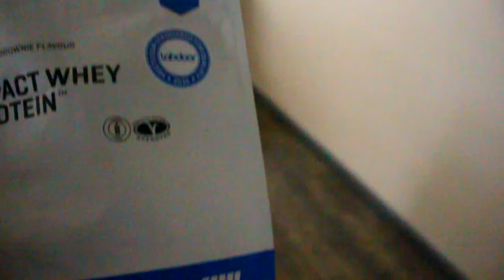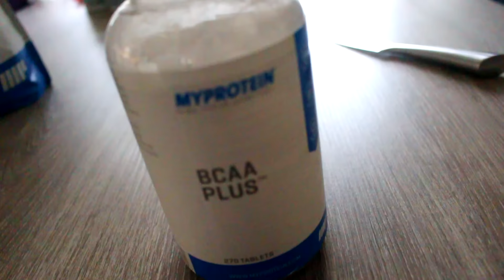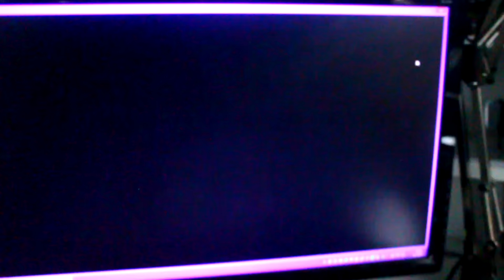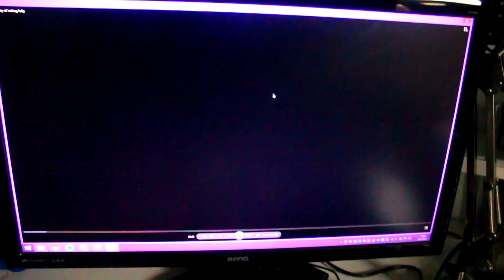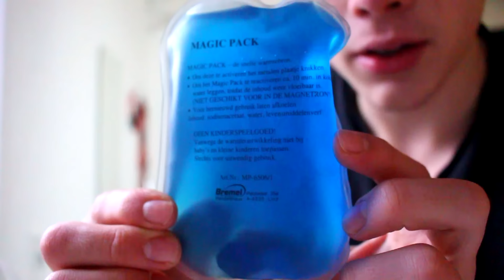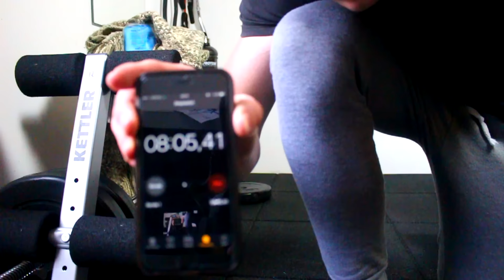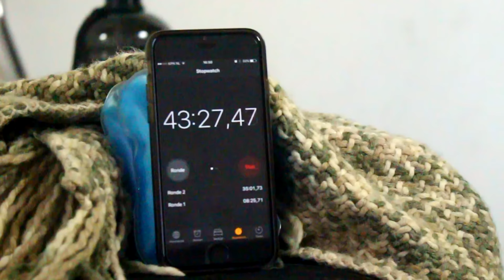Lazar Novovic 500 PUSH UPS Under 45 Minutes (BAR BROTHERS CHALLENGE!)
► Lazar Novovic 500 PUSH UPS Under 45 Minutes (BAR BROTHERS CHALLENGE!) WORKOUT MOTIVATION
● The Equipement that I use!

- 16 Year Old Incredible 1 Year Body Transformation! 15-16 (MOTIVATION!) | Calisthenics & Gym/Weights ➨ (My Body Transformation)

- 1000 Reps a Day for 4 Weeks Challenge 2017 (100 Push ups, Pull ups, Dips, Squats, Burpees a Day) ➨

✖ F O L L O W  M Y  S O C I A L  S H I Z Z L E  (=StanBrowney)
►SnapChat ➨StanBrowney

Still reading the comments? People do that?
Music ♬ :
For FAQ: Channel ➨ About

All your support helps the channel a lot!